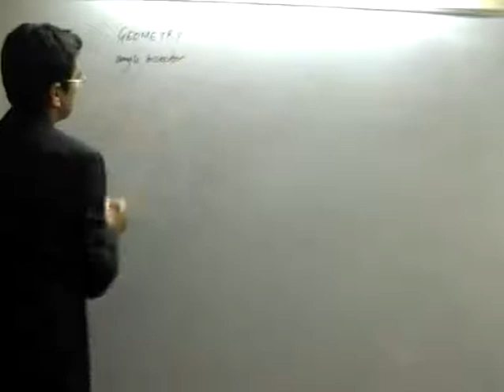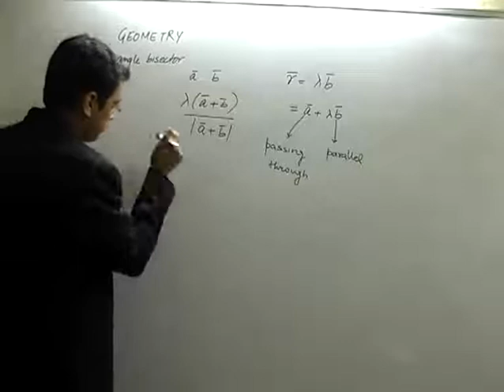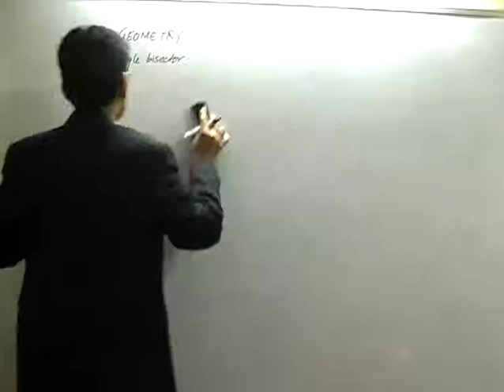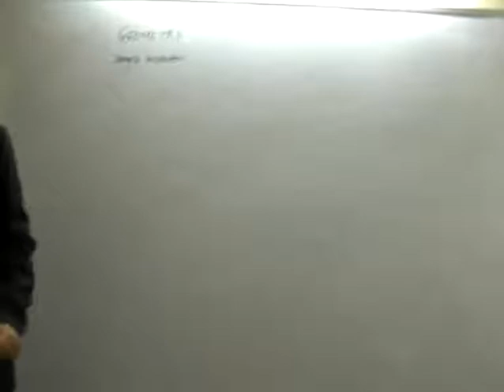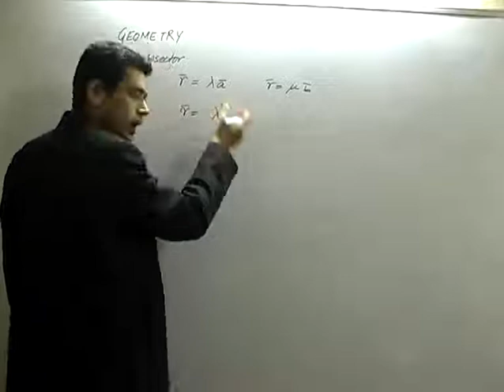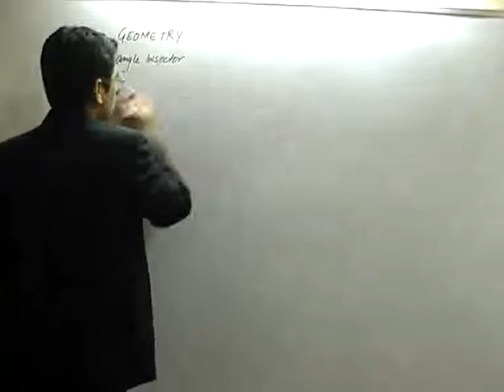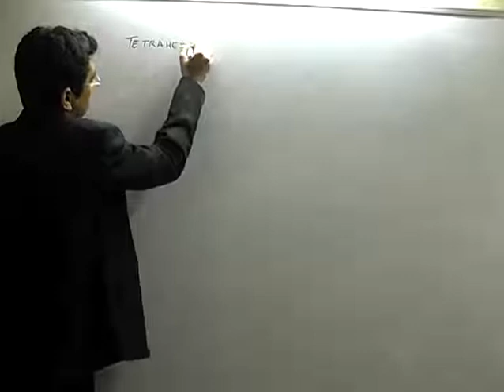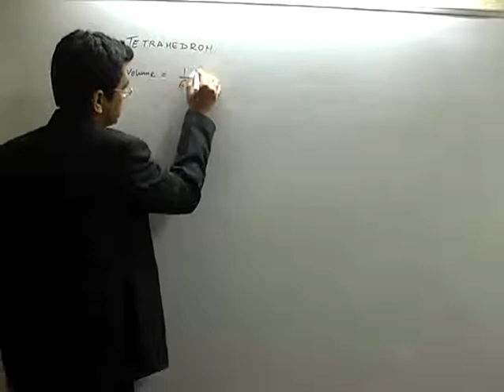16 Geometrical Concept of Vector Triple Product - Vectors Part 16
16  Geometrical Concept of Vector Triple Product - Vectors Part 16